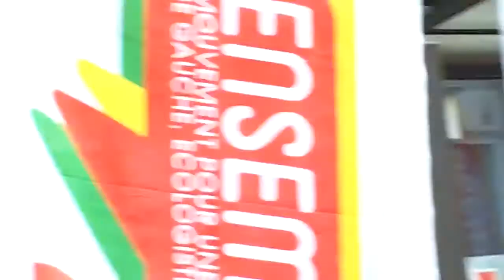Pierre Laurent Jean Luc Mélenchon Manifestation 1er mai 2014 Paris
Pierre Laurent, Jean Luc Mélenchon, Raquel Garrido, Ian Brossat, Marie George Buffet, Clémentine Autain rassemblés pour le Front de Gauche lors de la Manifestation du Jeudi 1er mai 2014 Bastille / Nation à Paris